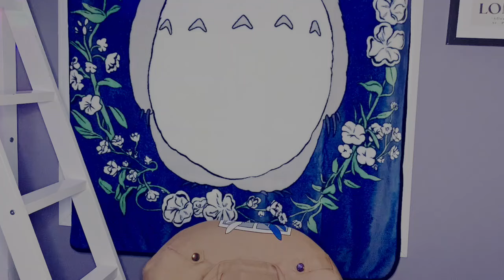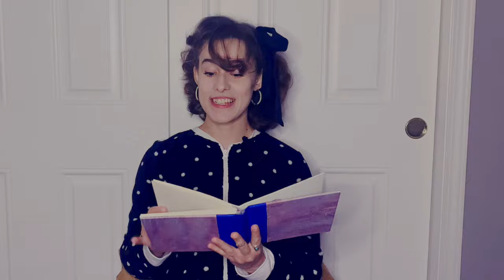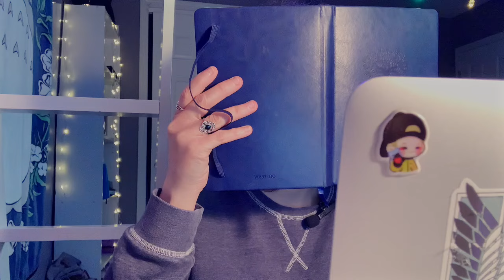I wrote about you | Part 1: Texting | The Writing Mind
Hello there! It's Miss Introvert. Welcome to my new Writing Mind series! "I wrote about you" is a six-part series where the voices in my head discuss the benefits and drawbacks of life outside of writing books--the main conversation: falling in love. How does it help? How does it hinder? How should we respond?

Also I've got a new fantasy book out on Amazon.
Check it out

But don't take the description's word for it!  Go watch the video!  What are you even doing down here?!

FREQUENTLY ASKED WRITING QUESTIONS:

Where can I find your poetry? I will be going live to do poetry readings of my own work.